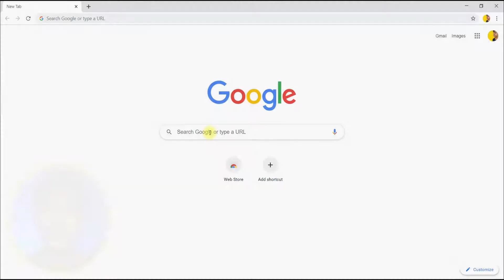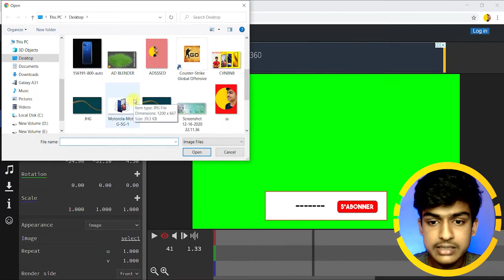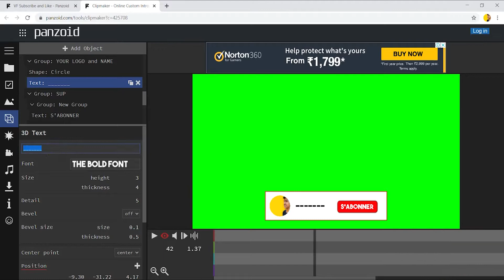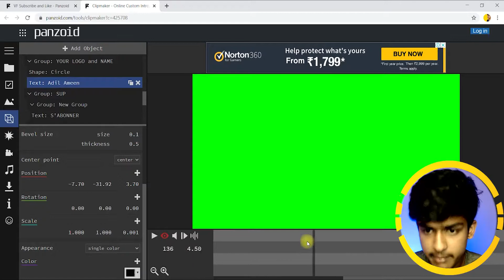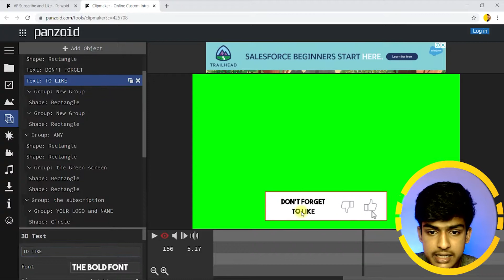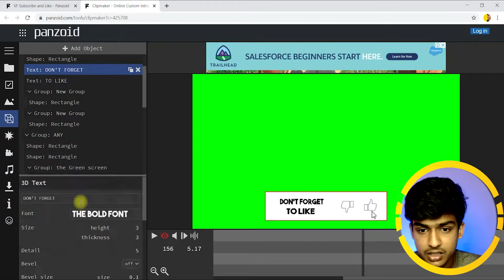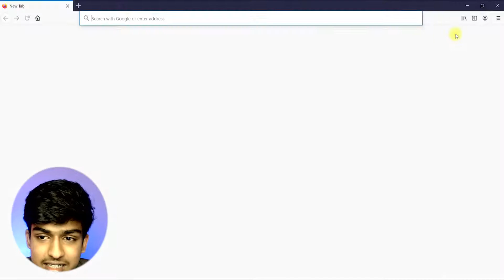Making a animated subscribe card for YouTube channel ||Using any bowser